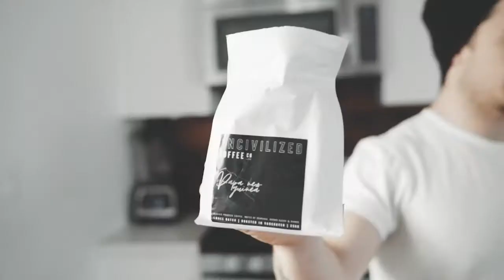Uncivilized Coffee Break: How To Thrive At Home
It's been a crazy few weeks for everyone. We've been churning out At Home Workouts for the Uncivilized crew, navigating the new platforms we now solely operate on and putting together all the other content to help you keep on track while we have closed our doors. Which is exactly our topic for today, what can we do while we are at home to make sure we are using our time as best as we can.

From keeping on top of training and nutrition, to staying on track with daily habits and rituals becomes even more important in this time where there is way less structure than we are used to. Going further than that, what can we do to actually learn to new skills, work on weaknesses in our fitness or spend some time diving into personal development. The possibilities are endless, but we talk today about what we can do to to ensure we are not just surviving at home, but that we are thriving.

As always, please like, rate, review, comment and share the podcast to anyone you think would like to listen or could learn anything from todays episode.

EJ & Rory